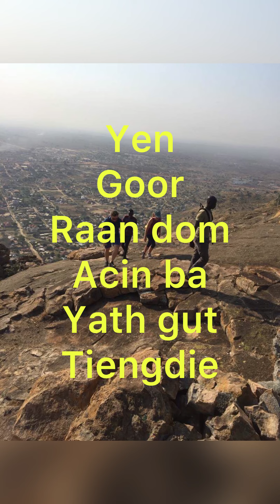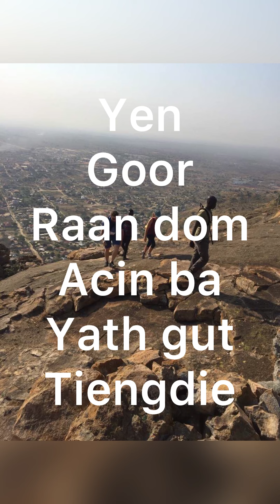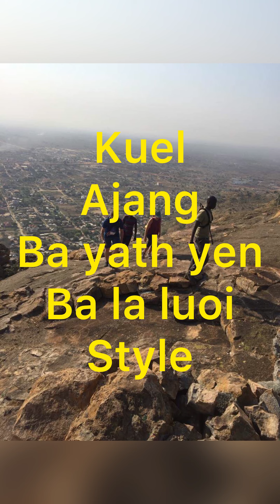Jebel Kujur - Kingping Mayiik Thiik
Jebel Kujur song by Kingping Mayiik Thiik, South Sudan music, Jebel Kujur, Kingping asking his friends to tak him to Jebel Kujur so he can go hiking with his girlfriend!!!
Jebel Kujur, Juba, capital city of South Sudan 🇸🇸 🇸🇸🇸🇸🇸🇸🇸🇸